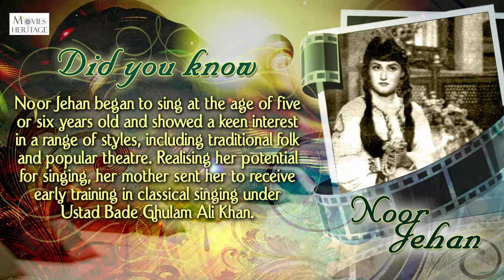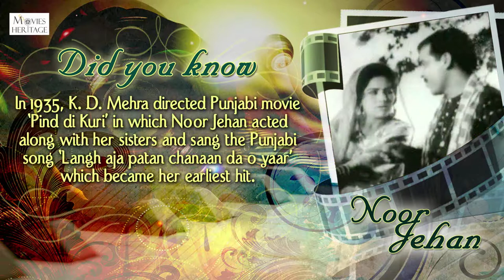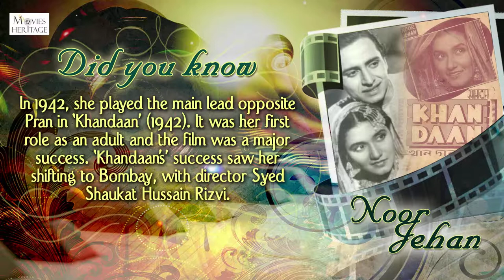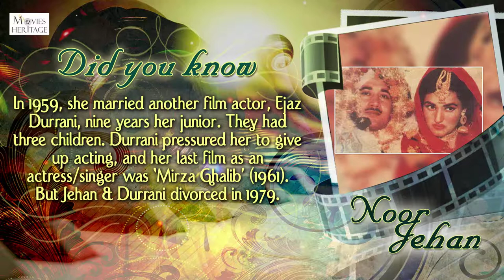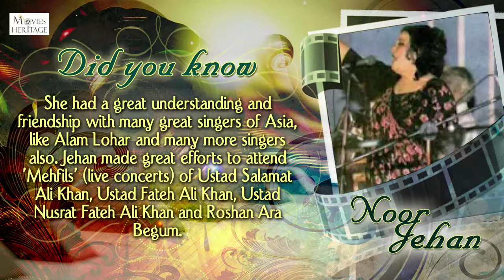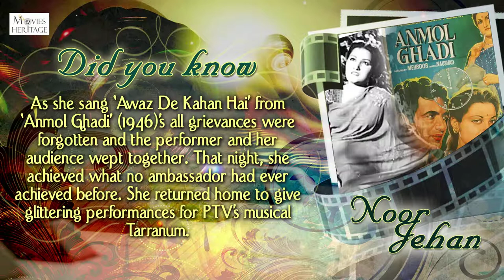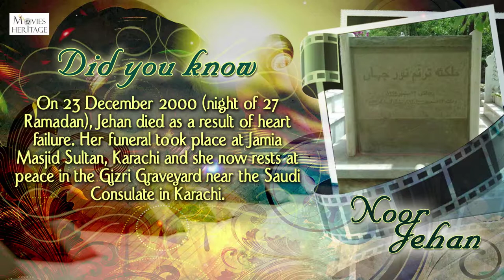Noor Jehan | Bollywood Biographies | The Queen Of Melody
Listen to the classic melodies of Noor Jehan and also watch her biography.

Noor Jehan, born Allah Rakhi Wasai; better known by her honorific title Malika-e-Tarannum, was a Pakistani singer and actress who worked first in British India and then in Pakistan. Her career spanned seven decades (1930s–1990s). In the Indian subcontinent she was renowned as one of the greatest and most influential singers of all times and was given the honorific title of Malika-e-Tarannum, (the queen of melody) in Pakistan.